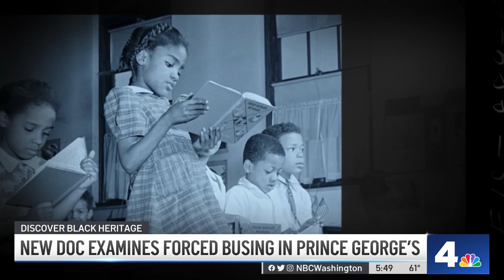Documentary Examines Forced Busing in Prince George's County | NBC4 Washington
A new documentary reveals what it was like for a group of Black students in Prince George’s County that integrated an elementary school 50 years ago. News4’s Darcy Spencer spoke with a former white student at the school who wrote and directed the documentary and some of the students and staff who were part of the film.